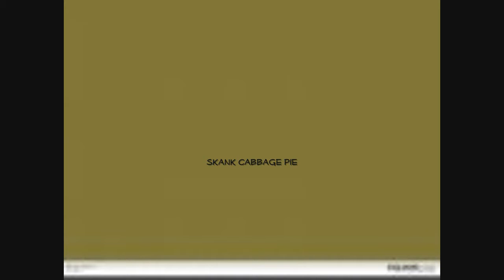skunk cabbage pie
swamp blues track